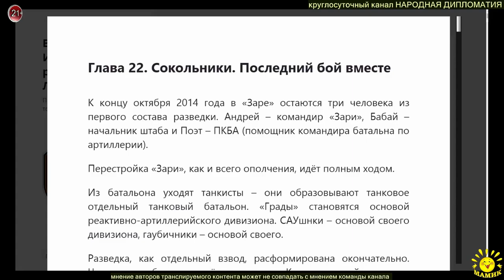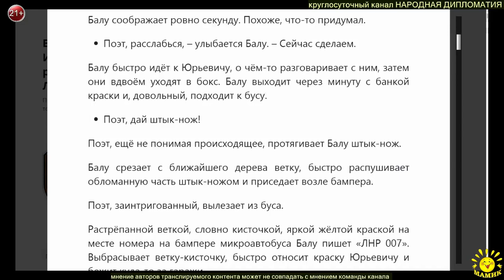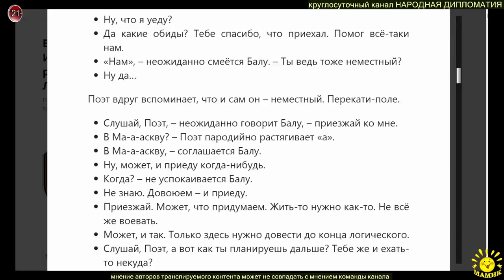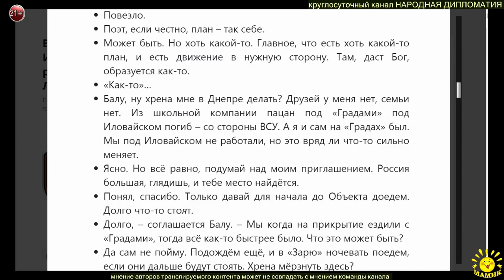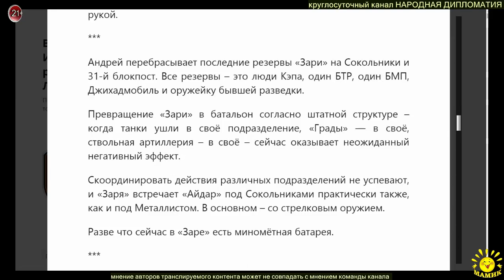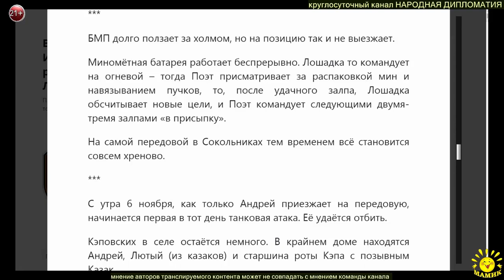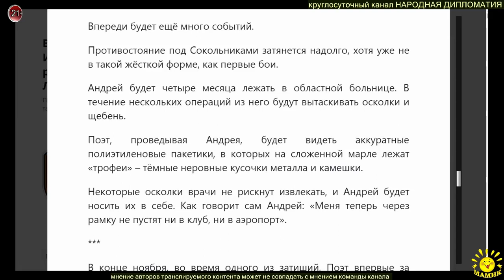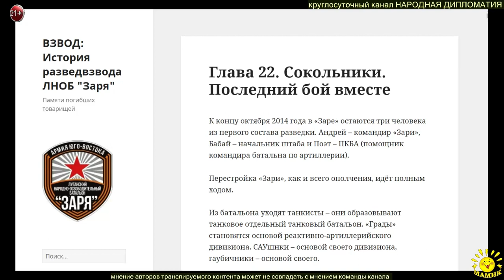22. ВЗВОД: История разведвзвода ЛНОБ "Заря"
22. ВЗВОД: История разведвзвода ЛНОБ "Заря" (гл.22)